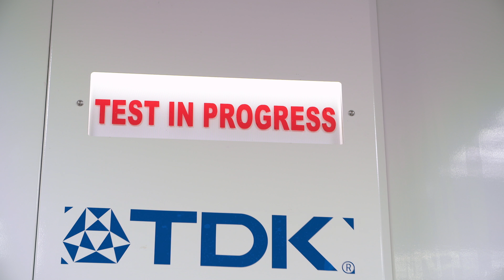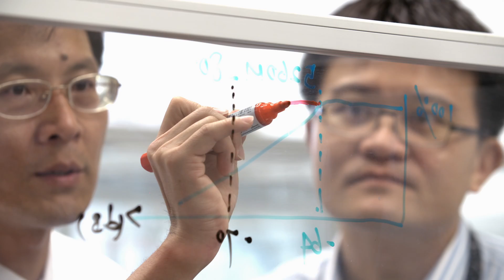Why We Built Portal (Kickstarter 2016)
Although our Kickstarter is closed, we're happy to report you can get Portal on Amazon

Watch this video to learn more about why we built Portal and how it can help you have a better WiFi experience.